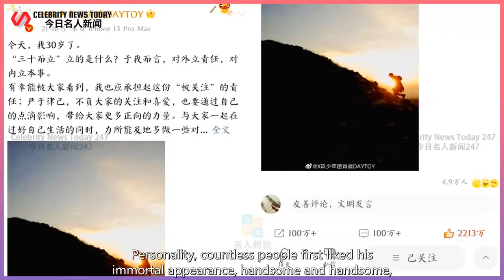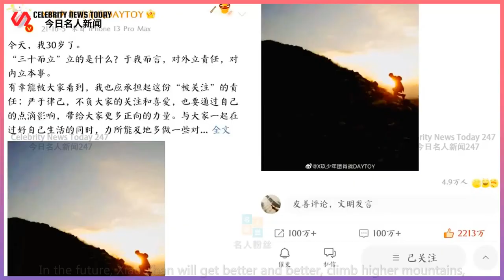Xiao Zhan's live fans are number one! And the year of Lizhi's monologue received 22.13 million ...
Celebrity News Today 247 2022/03/27 : Xiao Zhan's live fans are number one! And the year of Lizhi's monologue received 22.13 million likes and 1 million + comments ...
 Recently, I just discovered a news from Xiao Zhan,  It can have an influence that lasts for half a